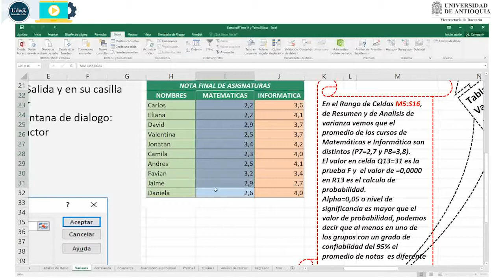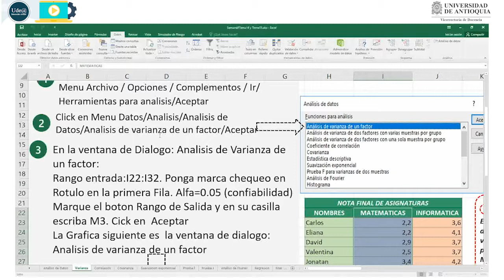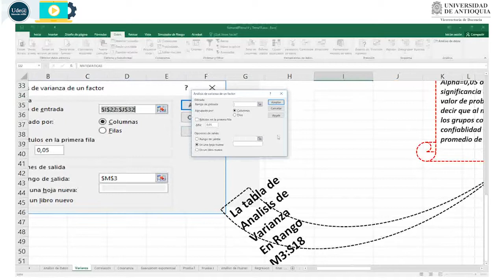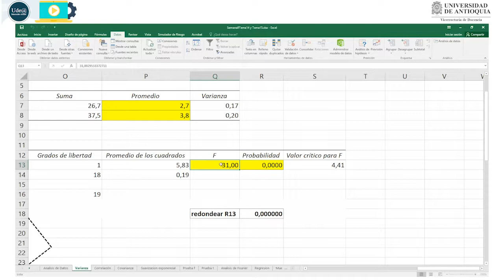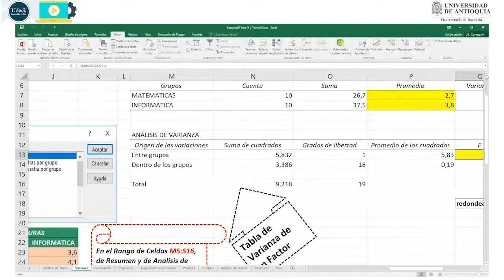Análisis de datos: varianza